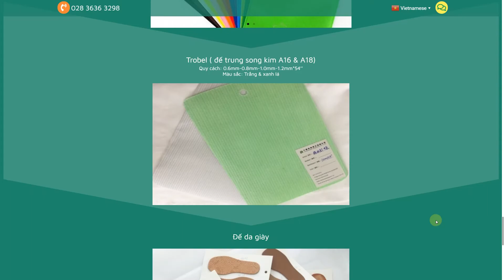Khách hàng langdipage về Cty Đại Thịnh | daithinh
Khách hàng langdipage về Cty Đại Thịnh | msvui
Khách hàng langdipage, Thiết kế web, thiết kế langdipage

Với Muoihv, "làm gì mà đi cafe vẫn có tiền hàng tháng" nghe rất viễn vong nhưng thật sự  tôi sắp đạt được ròi, tin tôi tin... hãy tham gia vào đội ngũ của tôi